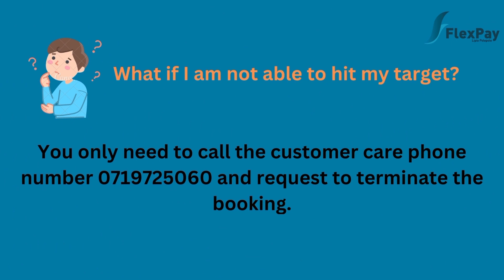Flex Goal FAQ'S